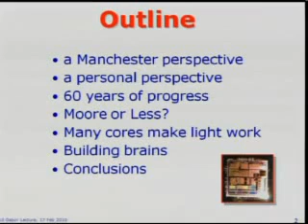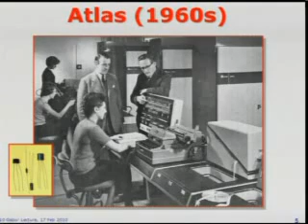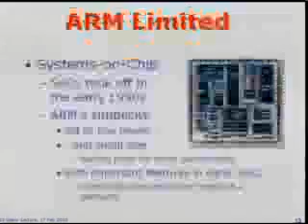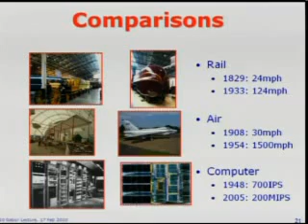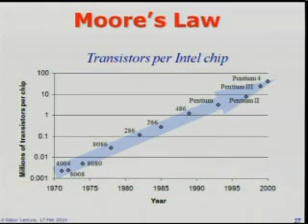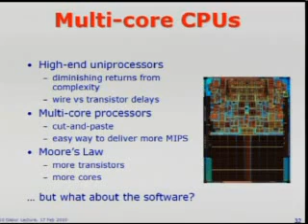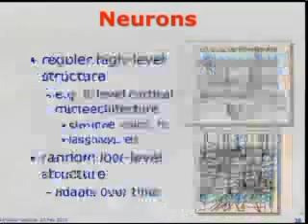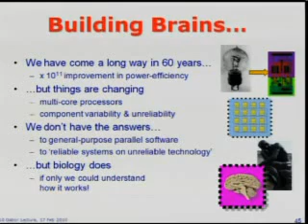The Dennis Gabor Lecture 2010: Building brains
Computer Technology has advanced spectacularly since the first program was executed by the Manchester Baby machine on June 21 1948, but if this progress is to be sustained there are major challenges ahead in the area.